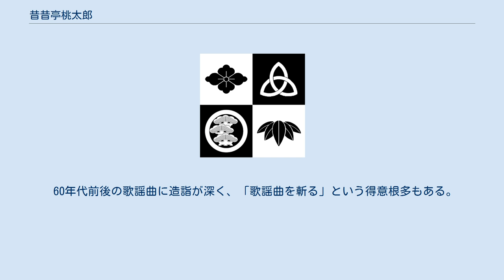昔昔亭桃太郎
昔昔亭 桃太郎（せきせきてい ももたろう、1945年5月20日 - ）は、落語芸術協会所属の落語家。
長野県小諸市出身。
本名∶柳澤 尚心。
出囃子∶『旧桃太郎の唄』。
 昔々亭桃太郎を名乗った落語家が何人いたか正確な数は不明だが、本人は「初代は鬼が島に行った人で、自分は3代目」と発言している（落語芸術協会のホームページや、本人のサインでは3代目となっている）。
 先代は一字違いの昔“々”亭桃太郎（読み同じ）で、当代も当初は「昔々亭」を名乗っていたが、画数のため改名した。
寄席の客からの通称は「桃ちゃん」。
 主に新作落語を得意とし、そのユーモラスな内容と斬新な語り口で人気を博す。
マクラでは、ダジャレで締める小咄（「山の遭難」「くさい芸人」「野球中継」など）をいくつか繰り出すのが通例となっている。
大の巨人ファンでもあり、枕に野球のネタを織り込むこともある。
 座布団の横に湯飲み茶碗を置くことが多い。
一度口を湿らせたあと、「せこい茶碗だね、これじゃ田舎の田植えだよ」とぼやくギャグを繰り出す（ただし多くの場合、茶碗は自分で持参したものである）。
 弟弟子の春風亭昇太などとの二人会も行っている（以前は三遊亭白鳥との二人会「桃白鳥」なども行った）。
風貌が漫画家の赤塚不二夫や柳家さん喬に似ていて、自身もよくマクラなどでネタにする。
 60年代前後の歌謡曲に造詣が深く、「歌謡曲を斬る」という得意根多もある。
さらに2018年現在、自身は「ルイジアナ・ママ」（飯田久彦）などを歌い、弟子（弟弟子も含む場合もある）や若手にツイストを踊らせる余興を一席の後に披露することがある。
 など